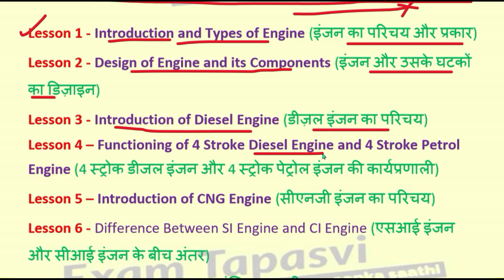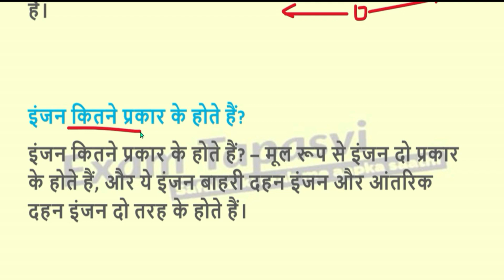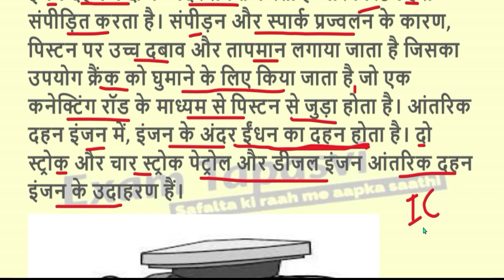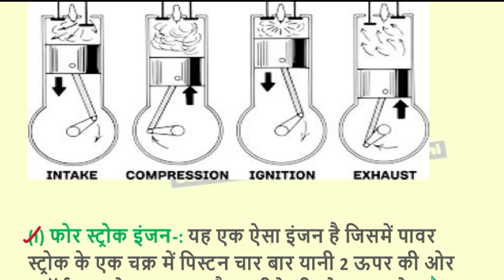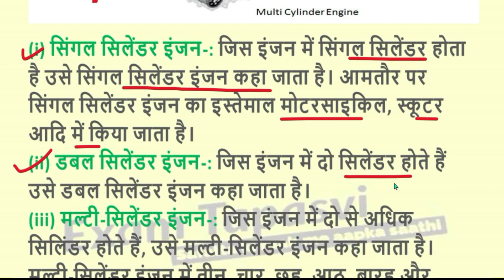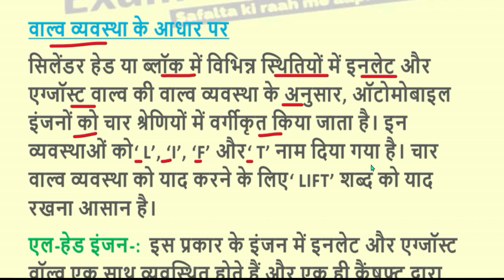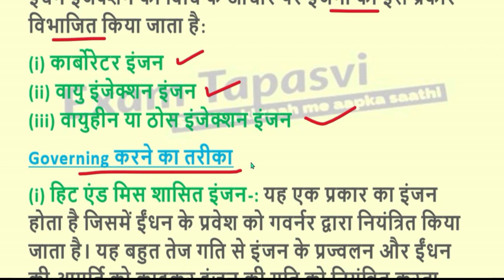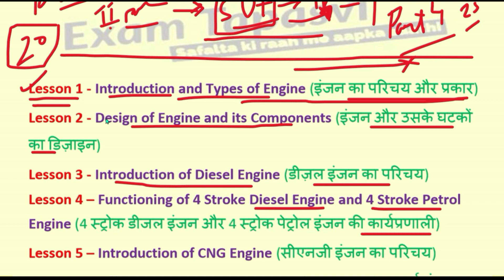INTRODUCTION AND TYPES OF ENGINE (इंजन का परिचय और प्रकार) LESSON 1 l NCL HEMM 2023 EXAM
NCL HEMM 2023 EXAM l Introduction and Types of Engine (इंजन का परिचय और प्रकार) LESSON 1

NCL HEMM 2023 EXAM l Diesel Engine and Petrol Engine | IC Engine MCQ Questions | महा 100 ( PART 2)

Diesel Engine and Petrol Engine | IC Engine MCQ Questions | महा 100 ( PART 1)  NCL HEMM 2023 EXAM l

Traffic Symbols & Sign l सड़क से संबंधित नियम  l For ALL NCL HEMM 2023 , ITBP , SSB & DRIVING EXAMS (CAUTIONARY ROAD SIGNS )

25+ MCQ's on CLUTCH SYSTEM l NCL HEMM 2023 EXAM l क्लच प्रणाली पर 25+ महत्वपूर्ण प्रश्न  (PART-2)

NCL HEMM Question Paper 2020 | NCL HEMM OPERATOR 2020 EXAM ANALYSIS l 2023 में आपके कितने जवाब सही ?

NCL HEMM Question Paper 2020  ANALYSIS ( Part 2 ) For NCL HEMM 2023 EXAM l देख लो पेपर कैसा आता है 👈

ncl hemm operator new vacancy 2023,
ncl recruitment 2023,
ncl,
exam tapasvi
recruitment 2023,
ncl vacancy 2023 latest news,

ncl vacancy,
new vacancy,
vacancy 2023,
ncl apprentice 2023 apply online,
ncl singrauli vacancy 2023,
Ncl 2023 new vacancy,

ncl certificate kaise banaye,
ncl hemm operator vacancy 2023,
ncl technician vacancy 2023,
nclcil in recruitment 2023,
new recruitment,
northern coalfields limited recruitment 2023,
exam tapasvi
ohpc recruitment 2023,